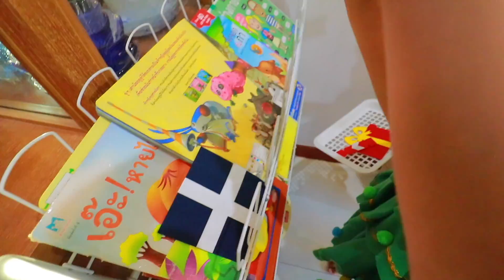หนูยิ้มหนูแย้ม | ตามหาของตกแต่งต้นคริสต์มาส Christmas Tree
ใกล้ถึงวัน christmas แล้วแม่ปุ๋ยเลยชวนหนูยิ้มหนูแย้มตามหาของตกแต่งต้นคริสต์มาส christmas tree มาดูกันว่าเด็กๆจะตกแต่งได้สวยหรือเปล่า